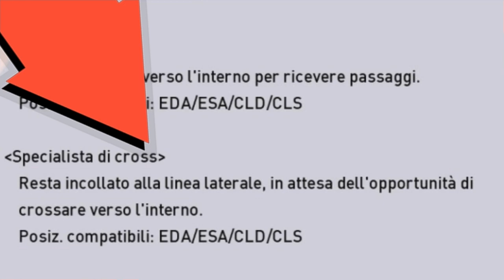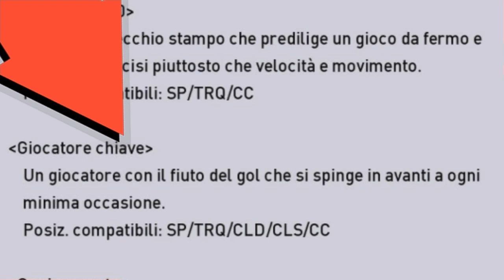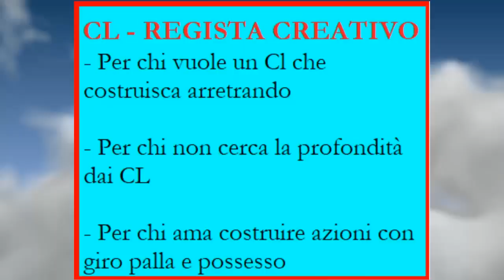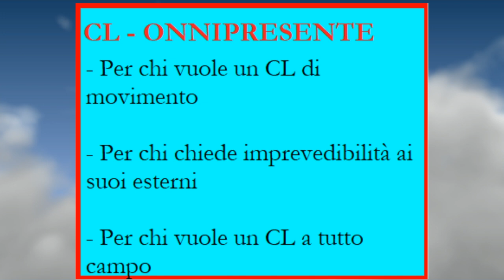PES21STILI DI GIOCO-EP.7-CL: Reg.creativo,Taglio al centro,Spec. di cross,Gioc. chiave,Onnipresente